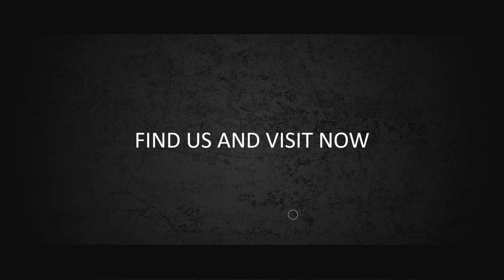Contoh Video Iklan Pembuatan Aplikasi Mobile, pembuatan aplikasi android